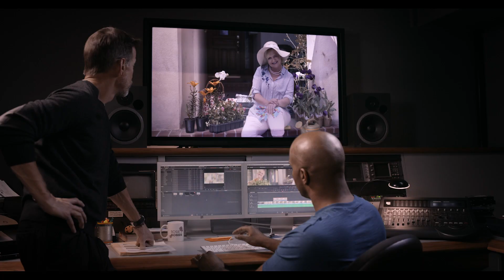Selfie Dad - Official PVOD Trailer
Available on PVOD June 19.

SELFIE DAD is a light-hearted family film about one dad shaking off a mid-life crisis and reconnecting with his family...with his Bible in one hand, and his phone in the other.